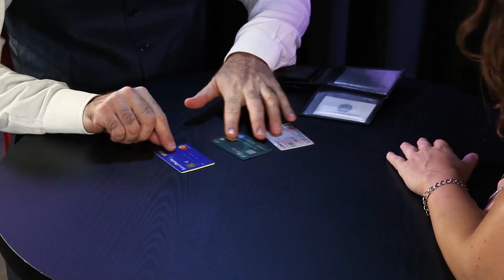DIVENTA UN MENTALISTA - "Categorie, fenomeni e out" - riassunto del Capitolo 02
Il capitolo 2 del corso "Diventa un Mentalista" è dedicato alle categorie e ai fenomeni di questa forma d'arte e spiega in maniera dettagliata 5 effetti attraverso la straordinaria tecnica degli "out multipli".
Imparerai infatti a prevedere le scelte altrui e a stupire con inspiegabili esperimenti.

🎁  Clicca sul link qui sotto e ottieni gratuitamente l'ebook "Il Mentalista" e il 35% di sconto sul corso "Diventa un Mentalista"